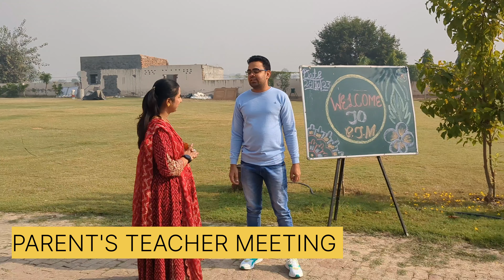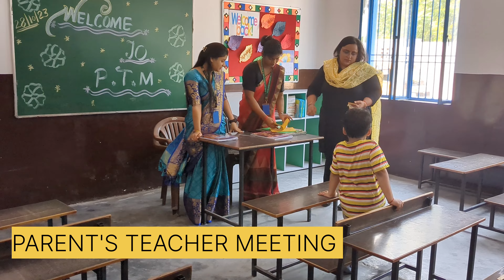VLOG - PARENTS' TEACHER MEETING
Music credit -Taare Zameen Par

by Shankar-Ehsaan-Loy